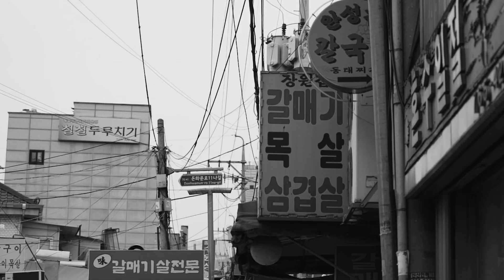[Seoul Food Alley] Seagull Meat? Galmaegisal Street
In all its retro glory, an alley in Seoul -- serving grilled “seagull meat” -- has risen as a popular dining spot.